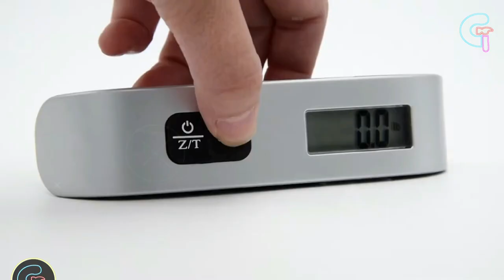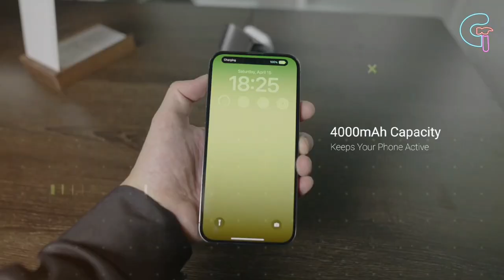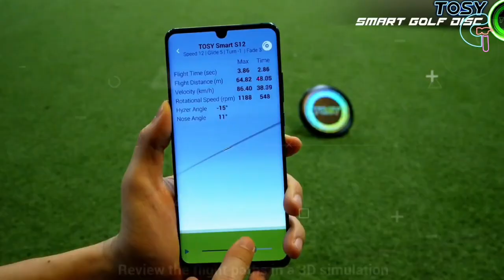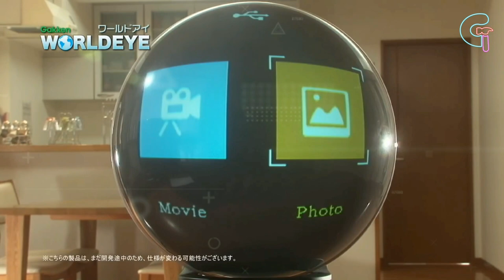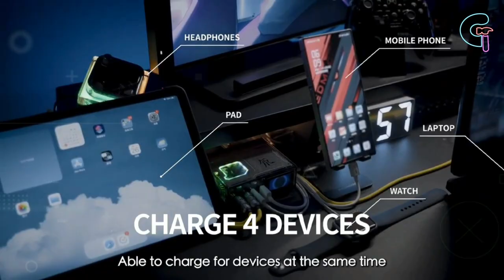10 Mind Blowing Gadgets You Can Actually Buy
Welcome again to the world of tomorrow, where technology stands paramount. Get ready to be mesmerized as we reveal the newest technology, gadgets, and devices. Sit back, relax and keep watching.

00:00 Intro

00:15 E-TekCity Luggage Scale: $9

00:46 Atellani Square wave: $132

01:23 Mag EZ Slider2 : $129

01:47 Eco journey speaker case: $179

02:15 Tosy fly disc: $65

02:54 Gakken world eye: from $189

03:30 Gluxkind: $3300

03:56 Death star speaker: $200

04:25 Geekclub Circuit Board: from $49

04:52 REDMAGIC Dao: $149 (discount)

05:30 That's all folks 😜